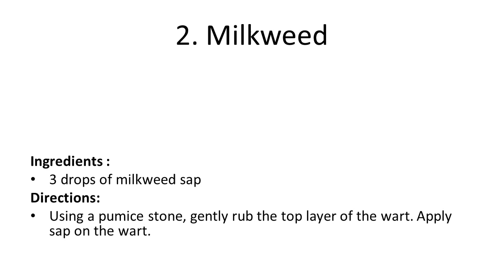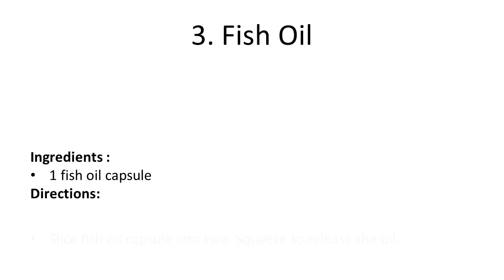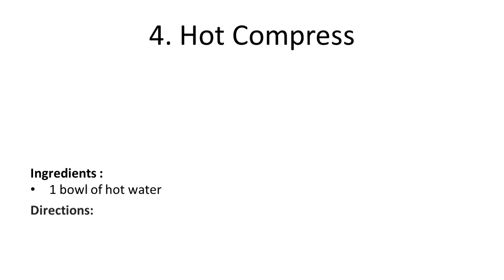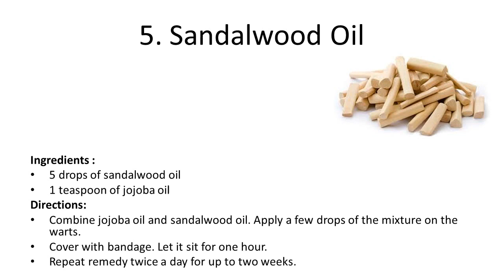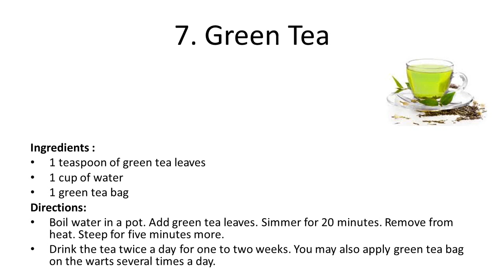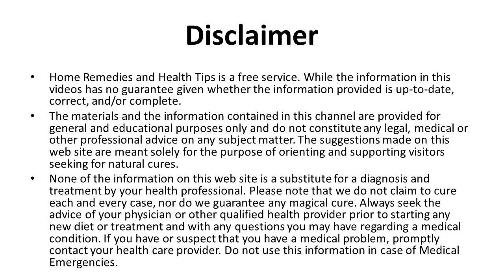Safe Home Remedies for Wart Removal Wart Treatment for Warts on Face Remedies